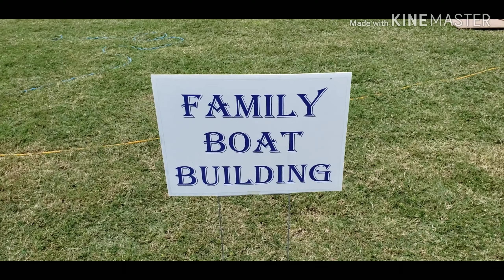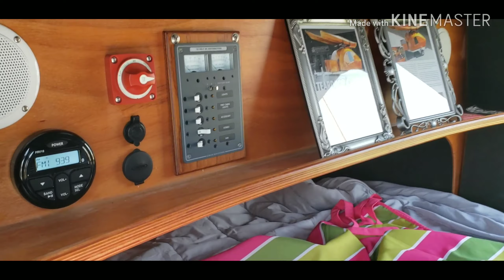Port Aransas Wooden Boat Festival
Port Aransas celebrate the craft of wooden boat buildings.